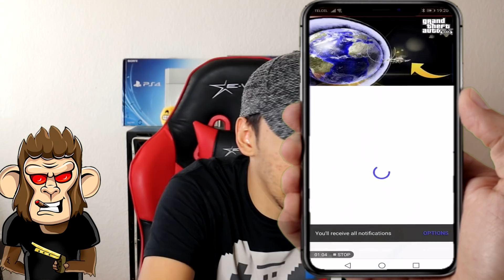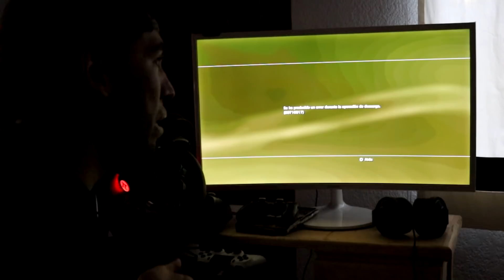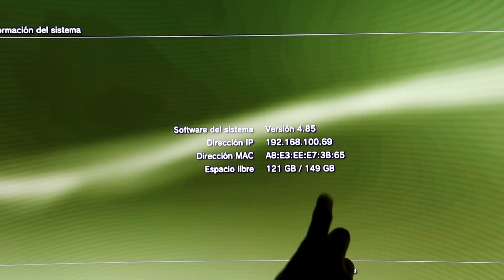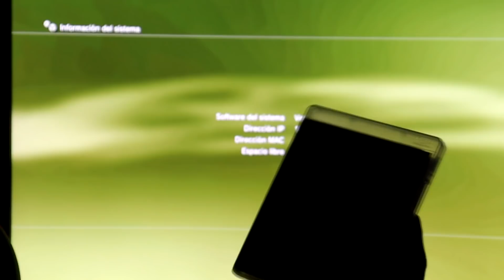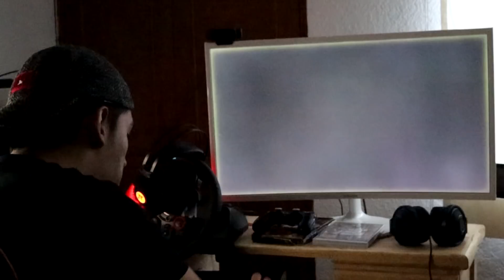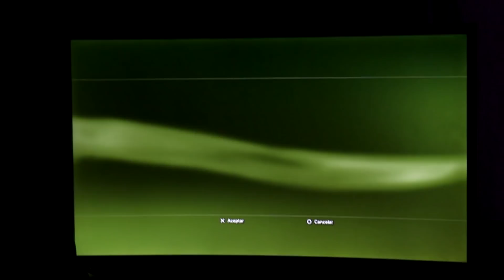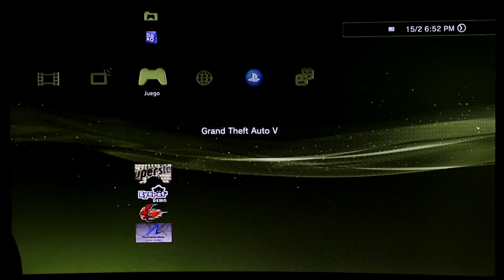Uso GTA 5 de PS3 en 2020 Y Pasa Esto...😒😩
Dale Like Para mas Experimentos Misterios Mods Gameplays y videos de Que Pasa Si de GTA 5, GTA V, GTA 5 Online Red Dead Redemption 2, GTA 5 DLC, Y GTA 5 Mods, Noticias, Review, Sorteos Y Mas

Hola chavos y compas en el dia de hoy les enseño un video de Uso GTA 5 de PS3 en 2020 Y Pasa Esto...😒😩 . Espero les guste y no olviden darle like, favoritos y compartir el video para que mas gente lo vea. Gracias.